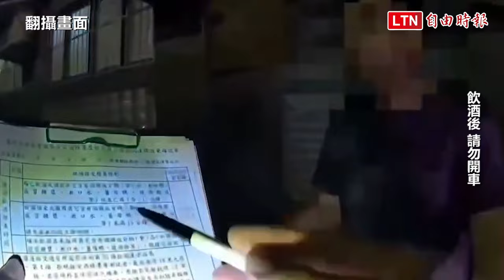男騎電動自行車一邊喝酒 警攔查直呼太扯了（翻攝畫面）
男騎電動自行車一邊喝酒 警攔查直呼太扯了

台北市謝姓男子前天晚上一邊喝啤酒，一邊騎著電動自行車，行經南港區忠孝東路六段、永吉路口時，巡邏警方看見後直呼「太誇張了拉！」，隨即將其攔下，同時要求進行酒測，但謝男怎樣就是不肯酒測，被開出4千8百元拒測罰單。警方調查，48歲謝男因住處就在附近，剛洗完澡覺得太熱，於是外出騎電動自行車外出兜風，一邊喝啤